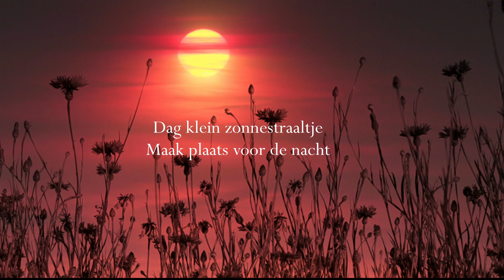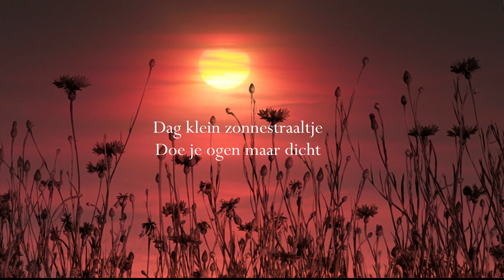Jeroen Schipper- Zonnestraaltje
Afscheidsliedje voor de zon maar stiekem ook een wiegeliedje voor je kleintje.
Beeld: Vecteasy.com